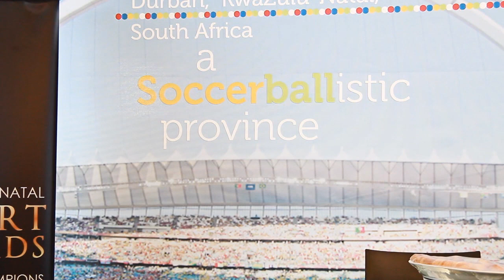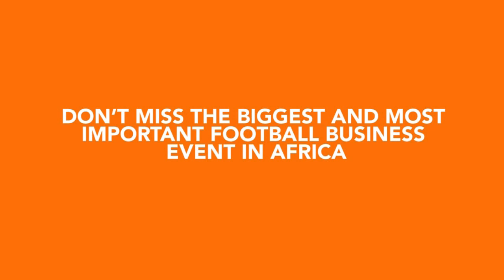Soccerex African Forum 2014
Now in its third year, the Forum has evolved into the continent's largest and leading football business conference which has become the meeting place for the industry to come together to learn, network and do business.

Held in partnership with the KwaZulu-Natal Provincial Government and eThekwini Municipality, at the magnificent Moses Mabhida Stadium, it is attended by the game's leading administrators, national sports ministers, key business figures and football legends, all with the same objective of growing the business side of football on the continent.

In 2014, the Forum will build on the success of the two previous editions and will attract over 1,000 of the industry's key stakeholders to Durban. Institutionally supported by the Confederation of African Football (CAF), it will provide a platform for the key issues to be addressed including club licensing, league development, major event delivery, commercial best practice as well as a large emphasis on the relationship between sport and governance, which last year saw 7 national sports ministers in attendance.